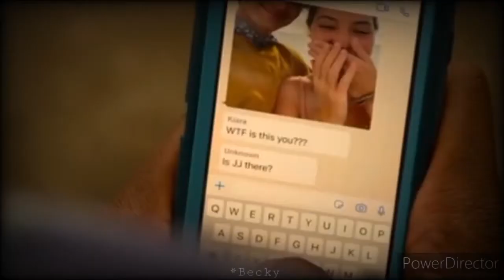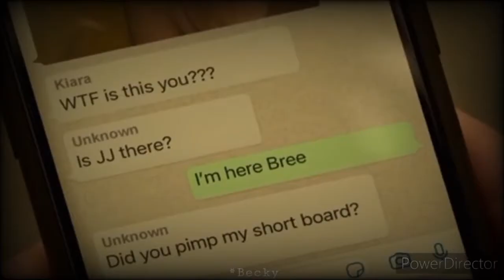JJ and John B || Before you go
Hi,

Program: PowerDirector